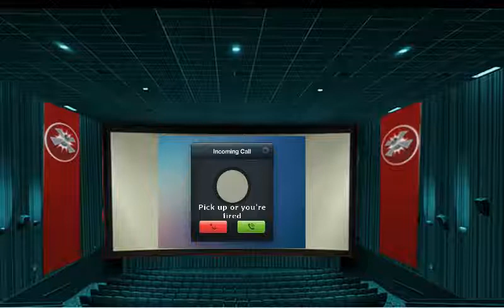Mike Michaud addresses the Not So Awesome document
In yet another slightly suspect video out of Channel Awesome, Mike Michaud discusses the company's response to the document.